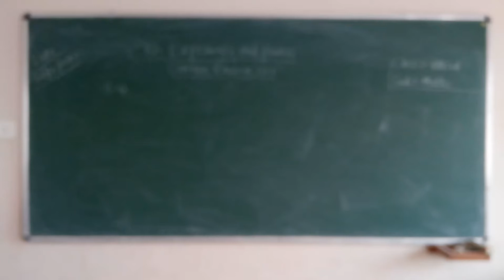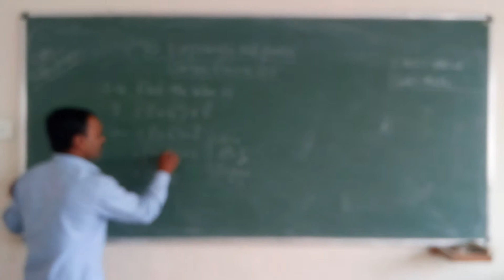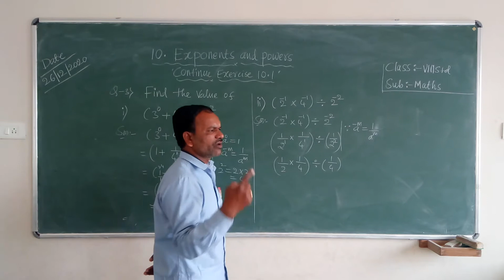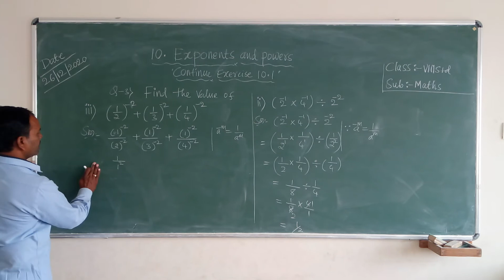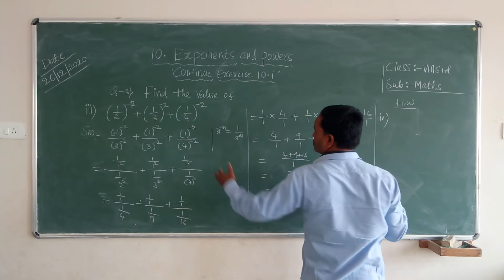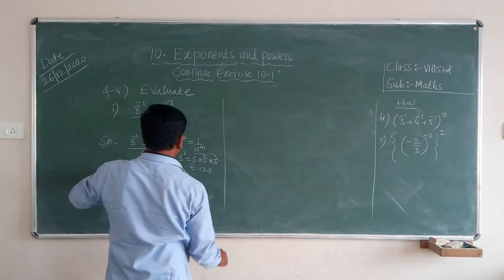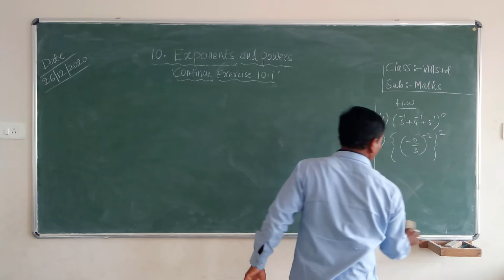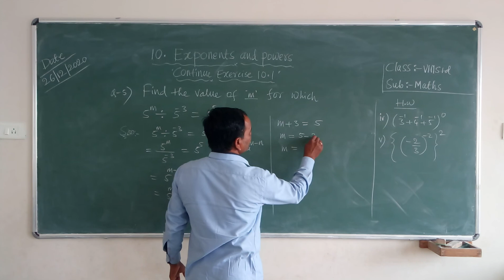Class-8th Sub-Maths Topic-Exponents and Powers Continue Exercise-10.1